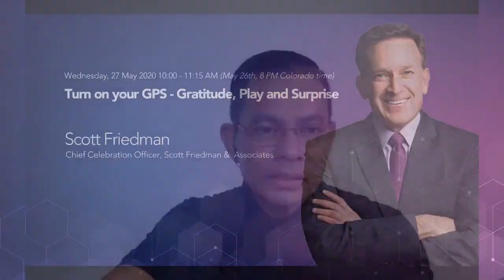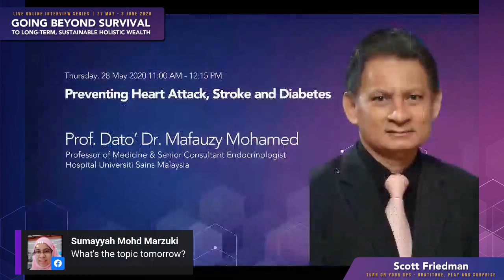LIVE #1 Turn on your GPS - Gratitude, Play and Surprise - Scott Friedman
Turn on your GPS - Gratitude, Play and Surprise

Scott Friedman, Chief Celebration Officer, Scott Friedman &  Associates

Wednesday, 27 May 2020 10:00 - 11:15 AM (May 26th, 8 PM Colorado time)

* Is the lockdown creating undue stress? With the uncertainties the future holds, does that cause you to worry?

* Do you want to be better at controlling or even banish stress? Is it important for you to keep yourself mentally and emotionally healthy?